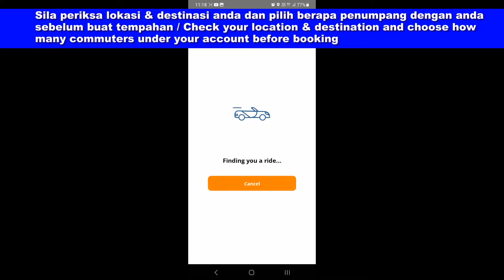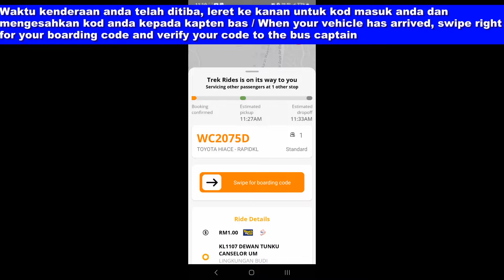Malaysia's FIRST Demand Responsive Transit (DRT)! | Trek Rides x RapidKL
Thank you for travelling with TIB1234T, Have a nice day! In today's last episode of Salam Sejahtera 2.0, the admin &  @tranzittourizm will showcase you on Malaysia's FIRST Demand Responsive Transit (DRT)! Operated by RapidKL with Trek Rides as your user application, the first feeder service is currently run on Service T789 (LRT Universiti - Universiti Malaya / UM)

Welcome to Salam Sejahtera 2.0! In this series, the admin &  @tranzittourizm1997  will focus on buses & trains of the Klang Valley. Join us with total of 14 episodes in this series as both of us will discover more on the public transport system of Klang Valley!